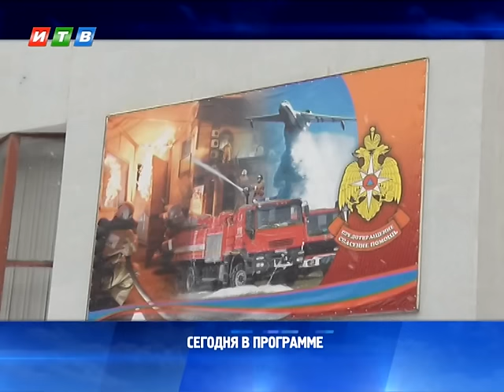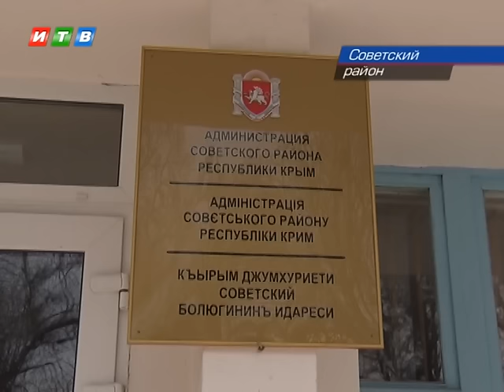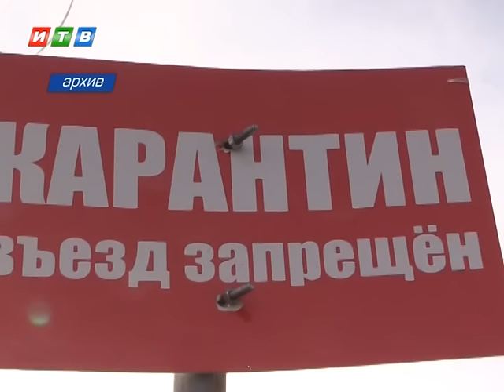Наши новости от 09 01 17